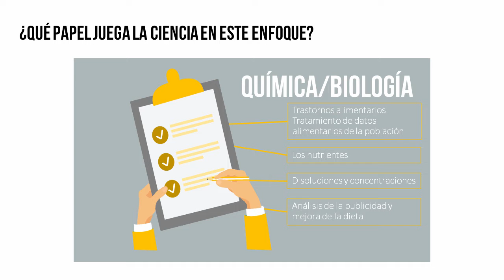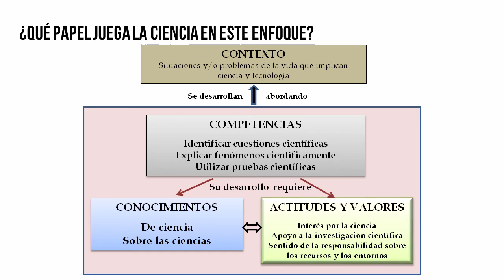MOOC UMA Educación en ciencias para la ciudadanía del siglo XXI. Enfoques actuales: Módulo 1 Vídeo 8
Contribución a la educación en ciencias de los ciudadanos.